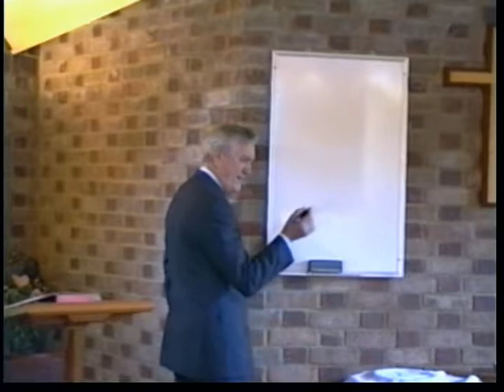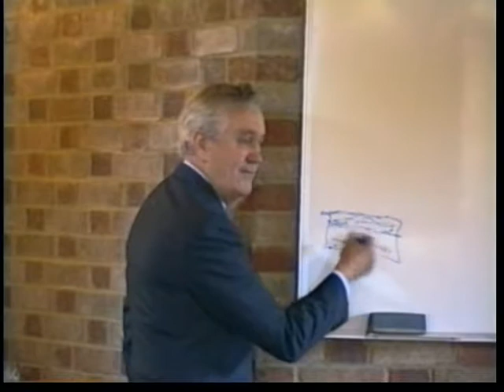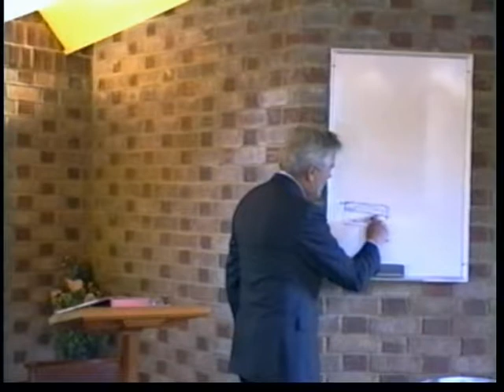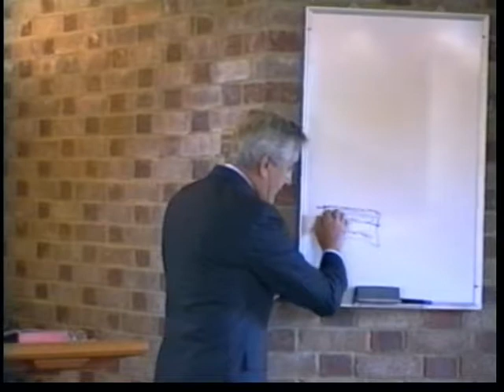Time and Eternity 1